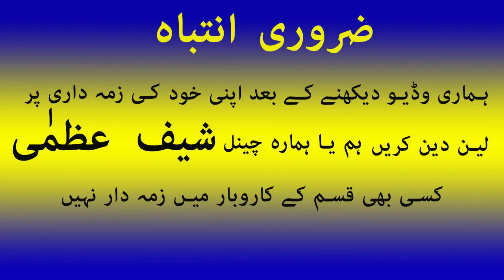Bridal Lehenga Designs 2021/Sale/Designer replica/Lehenga haul/Red Lehenga Review/Chef Uzma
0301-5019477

For Contact To Chef Uzma
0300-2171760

ضروری انتباہ